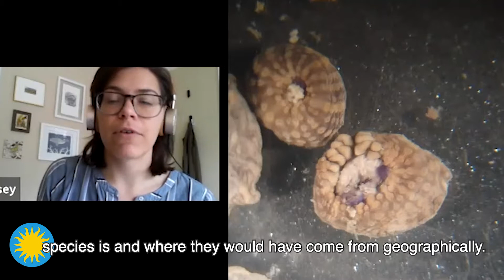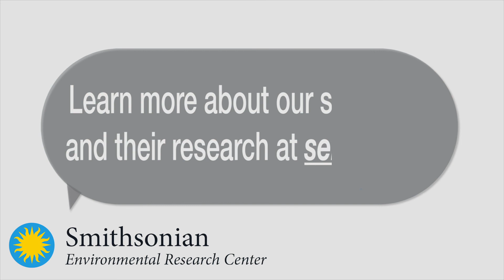Meet A Scientist - Linsey Haram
When you hear the word "scientist," what do you picture? Crazy hair, glasses and a white lab coat, possibly staring at a microscope or mixing chemicals? What about a young female researcher examining plastics found in the ocean? Meet marine ecologist Linsey Haram, who is studying organisms that live on plastics! Linsey works in the Marine Invasions Lab at SERC studying which marine species are found hitching a ride on plastics from place to place and how they are affecting ocean ecosystems.